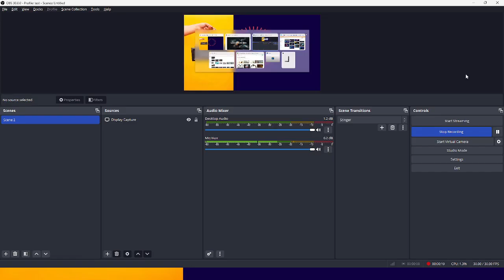What is the formula for Living a Life?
Formula for Living a Life